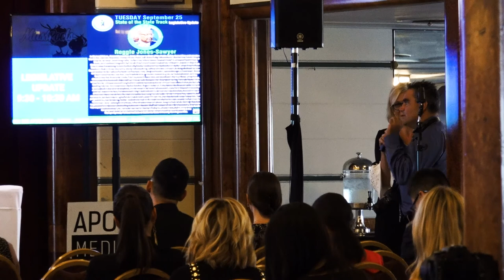STATE OF CANNABIS 2018 | Legislative Update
Is CA a Pot Mess or are we about to be a fine tuned industry?
Moderator: Amanda Chicago Lewis, Journalist
Speaker: Max Mikalonis, Legislative Advocate
Speaker: Hezekiah Allen, ED Cal Growers Association
​Speaker: Aaron Smith, ED NCIA
​Speaker: Reggie Jones-Sawyer, CA Assembly Member